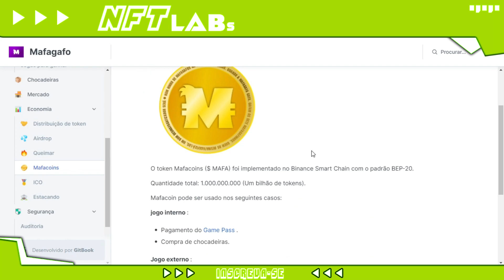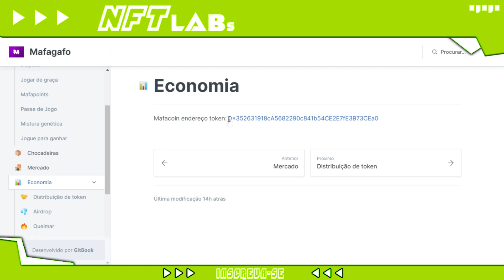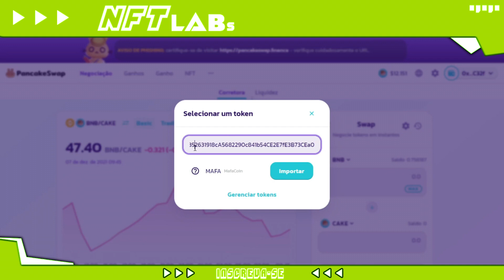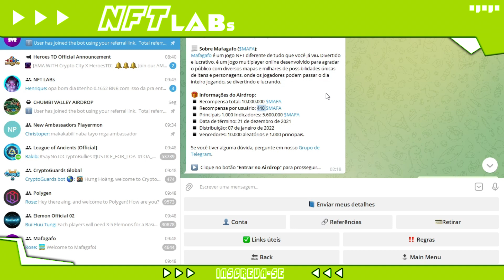MAFAGAFO: NFT BAIXO INVESTIMENTO liberou token HOJE! (mafacoin)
Desde que foi anunciado o jogo nft mafagafo tem colecionado admiradores e jogadores entusiasmados a entrar no projeto.

Hoje o mafagafo nft libera seu token na venda publica através da pancake swap.

E o token do jogo mafagafo vai ser listado a $0,10 cents de dólar.

Isso mesmo! O novo jogo mafagafo nft tem um baixo investimento de entrada.

Se vc quer aproveitar a chance e tentar a sorte a hora é essa.

Mafagafo nft é um jogo de competição pvp de fases.

Nesse game você vai controlar alguns passarinhos para participar de competições em uma ilha.

🔋 NFT LABs

No NFT LABs você vai encontrar:

👾 Jogos NFT;
⚡ Play to Earn;
💥 Cripto Games;